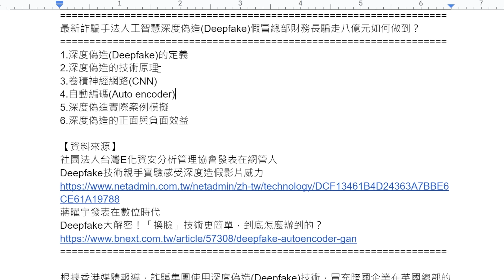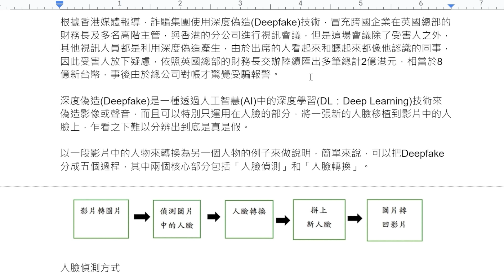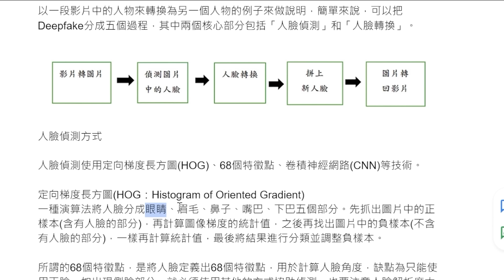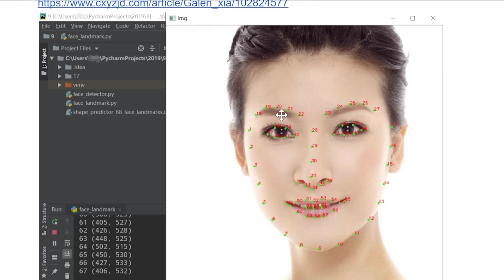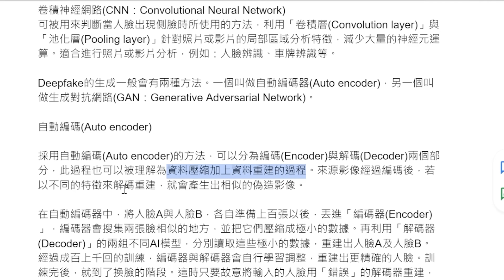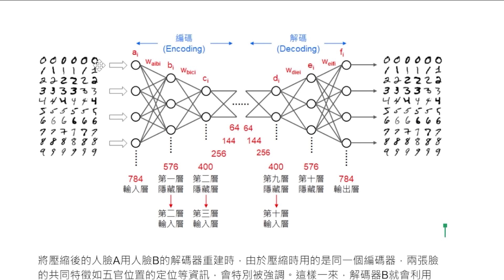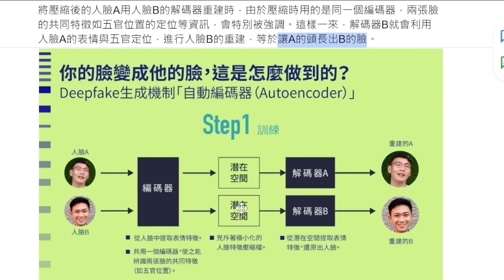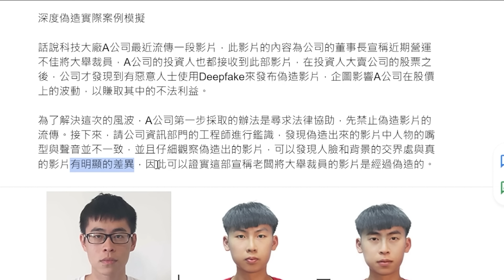AI氾濫！？史上最大深度偽造Deepfake詐騙案！香港上演假冒總部財務長詐領8億台幣！到底如何做到？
🏮【科技大哉問 EP132】最新詐騙手法人工智慧深度偽造(Deepfake)假冒總部財務長騙走八億元如何做到？？🏮

00:00 開場 | Introduction
02:49 深度偽造(Deepfake)的定義
03:30 深度偽造的技術原理
05:12 卷積神經網路(CNN)
05:51 自動編碼(Auto encoder)
11:06 深度偽造實際案例模擬
12:45 深度偽造的正面與負面效益

【參考資料】
社團法人台灣E化資安分析管理協會發表在網管人
Deepfake技術親手實驗感受深度造假影片威力
蔣曜宇發表在數位時代
Deepfake大解密！「換臉」技術更簡單，到底怎麼辦到的？